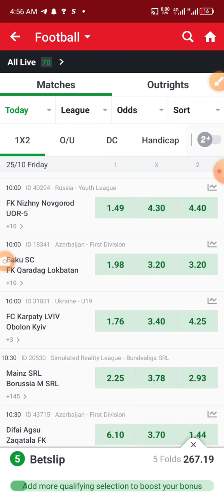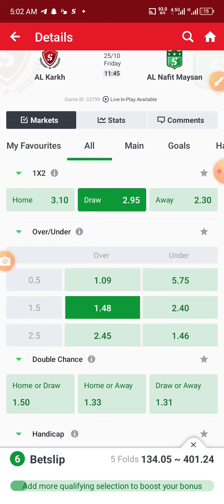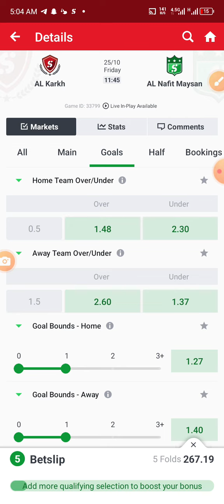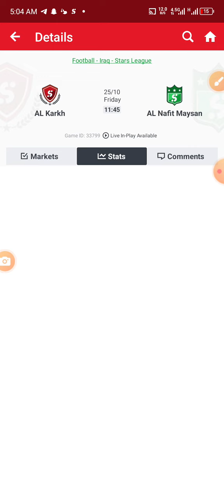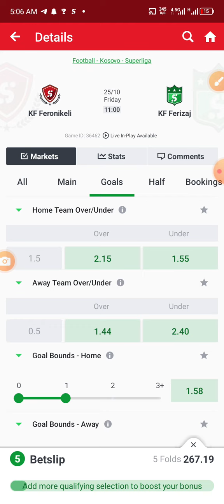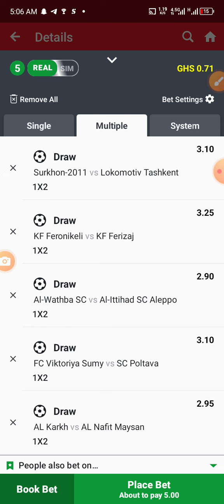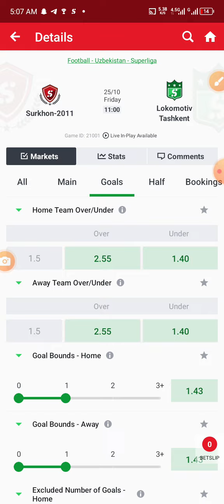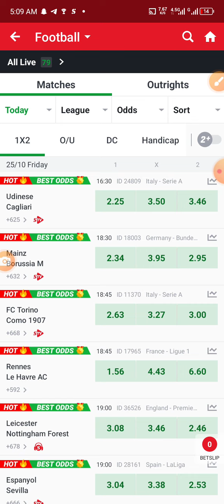Win Everyday Draw With Sportybet Strategy and Take your sports betting to the next level ..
If you are ready to take your betting to the next level, this is the Draw betting strategy video for you. One last thing, using these prediction draw strategy in 2024 will help you understand how sports betting works, most importantly how to win and improve your betting game. So if you are ready, join me and discover the best football prediction sites with 99% accurate betting tips in 2024.

Here is the Top betting prediction sites in 2024 sports betting professionals use to win and cash out everyday.
Check out everything we’ve got going on at Winners Hud Betting Tips:

Betting Strategies:    • Winning Sports Betting Strategy 2024
Football Predictions:    • Football Predictions Today - 2024 Bet...

KEY TOPICS COVERED IN THE VIDEO:
1. What is the best football site?
2. What is the most accurate football prediction website?
3. Which site gives correct football predictions?
4. What is the most successful betting strategy?
5. How can I become successful in betting?
6. How do professionals make profit in betting?
7. What is the best strategy for sports betting?
8.

📈 *Understanding the Basics:* We kick things off by breaking down the fundamental principles of sports betting, from deciphering odds to grasping the importance of bankroll management. Get ready to build a strong foundation for your betting journey.

💡 *Spotting Value Bets:* Discover the art of identifying value in betting markets. We provide practical examples and tips on how to recognize opportunities that may be overlooked by others, giving you a distinct advantage.

🔍 *Research and Analysis:* Elevate your game with effective research and analysis techniques. We delve into the significance of studying team statistics, player performance, and other factors that can influence outcomes. Knowledge is power, especially in sports betting!

🔄 *Adapting to Market Trends:* Learn how to adapt your strategy to changing market conditions. Whether it's line movements, public sentiment, or injury reports, we guide you on staying ahead of the curve and making informed decisions.

📊 *Bankroll Management:* Protect your funds and optimize your long-term success through proper bankroll management. We share strategies to help you set realistic goals, manage risk, and avoid common pitfalls.

🎯 *Putting It All Together:* In the final segment, we demonstrate how to synthesize these strategies into a cohesive betting approach. Witness the transformation from a novice bettor to a strategic player who consistently makes smart choices.

🔥 Ready to take your sports betting to the next level? Don't miss out on future content packed with expert insights, live analyses, and more strategies to keep you ahead of the game. It's time to bet smarter and win bigger! 💪💸

football prediction for today liv